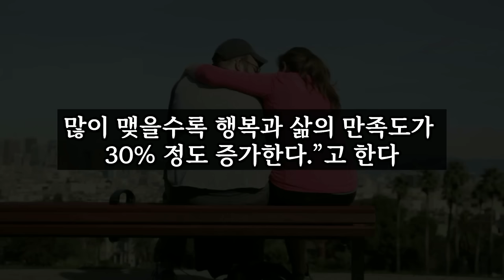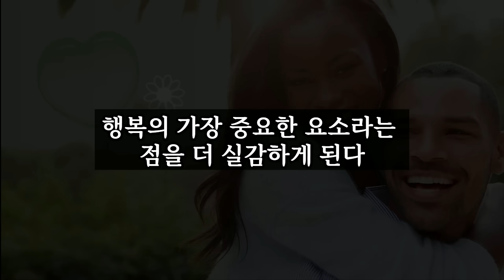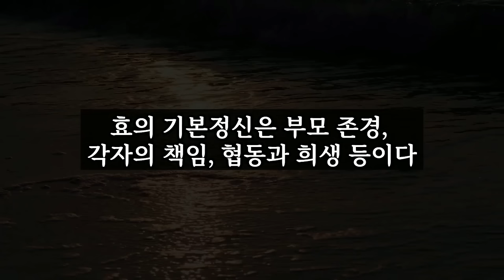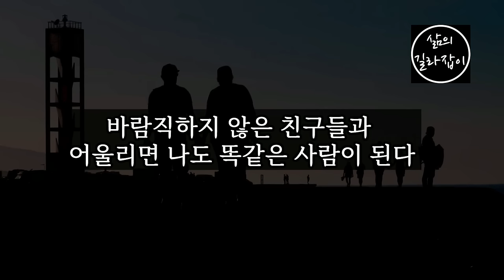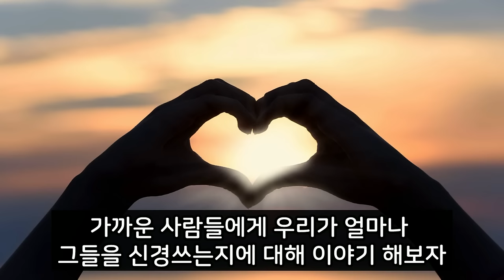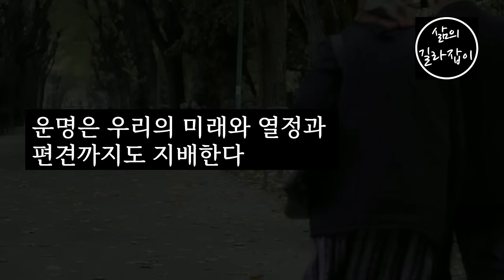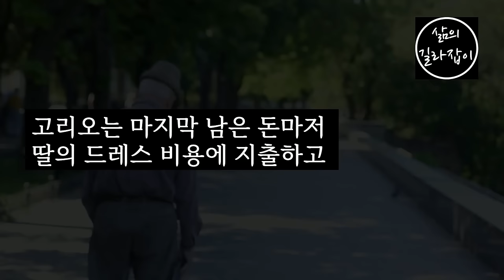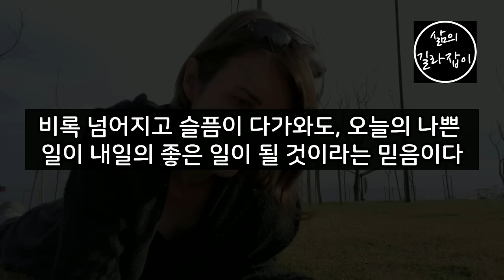지혜로운 인생 2막을 맞이하는 방법 | 노후대비 | 틀어놓고 자면 좋은 이야기| 매일 듣는 말씀|인생조언|철학|명|오디오북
우리들의 지혜로운 인생 2막을 위해서 좋은 이야기를 모아봤습니다.